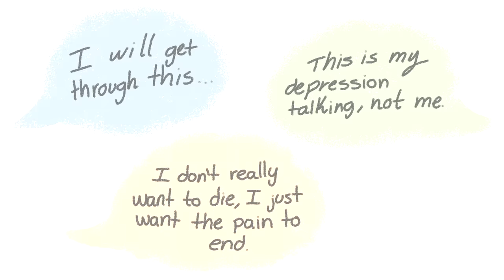How to Deal with Suicidal Thoughts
Many of you have requested that we do a topic on how to deal with suicidal thoughts.

We couldn't be more grateful. Dealing with suicidal thoughts is a topic that we have been wanting to do for a very long time now, but because of it's highly sensitive nature, we needed a lot of planning.

We hope that you guys find these tips helpful and can share it with someone in need.

Also, at the end of the video, we mentioned a company called BellLetsTalk. It's an initiative that aims to raise awareness and challenge the stigma around mental health. We're actually based in Canada and really wanted to bring this initiative to around the world!

Suicide Hotlines:
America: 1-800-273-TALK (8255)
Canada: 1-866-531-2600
Australia: 13 11 14
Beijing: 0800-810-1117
Japan/Tokyo: 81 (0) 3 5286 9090
Mexico: 9453777
Germany: 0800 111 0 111
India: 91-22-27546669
Iran: 1480
South Africa: 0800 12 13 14